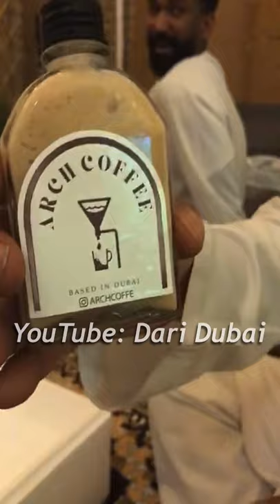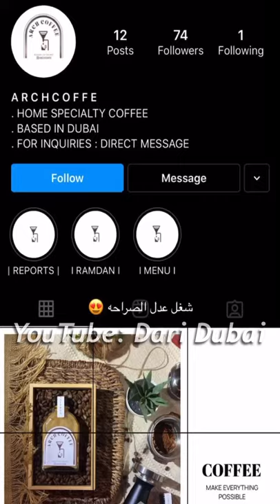اضحك مع الفنان مروان عبدالله والفنان احمد مال الله وشباب المسرح .. اكل وكوفي واعلانات 😂